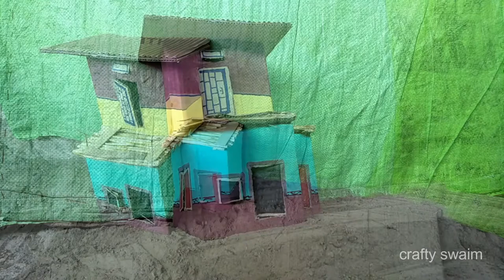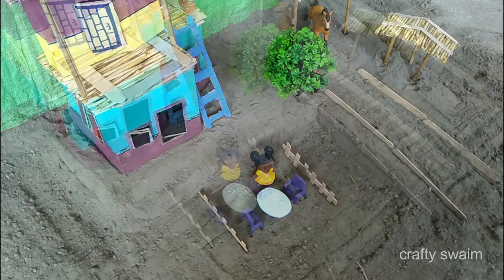making easy cow shed house shelter waste material for build cow sheep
making easy cow shed house # cow shed house shelte
easy cow shed buid cow shed shelter from waste material
cow house shelter cow shed # making easy cow shed sheep shelter

Topice covers:-
making easy cow shed house
cow shed house shelte
how to makein easy cow shelter
shelter from waste material
cow house shelter cow shed
making easy cow shed sheep shelter

Hillo my name is zar ali and i am making mini craft cardboard school project
diy easy village project cow shed house cardboard house project for diy mini
school wall decorative project.

previouse video links:-

give your imortant advice about craft and video .

new intresting content